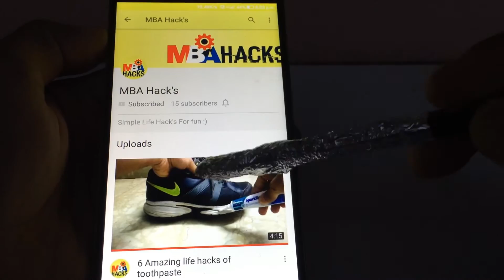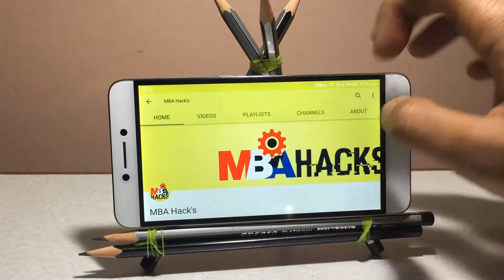4 Life Hacks With Pencil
4 Amazing Life Hacks With Pencil you must try at home.